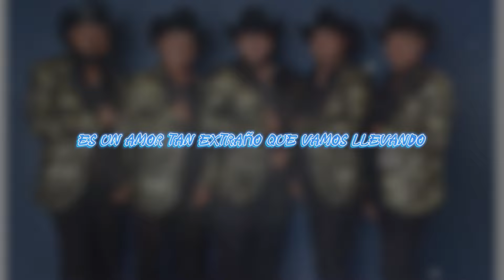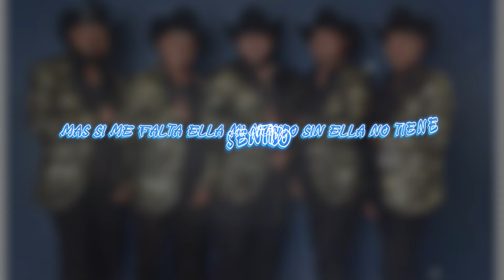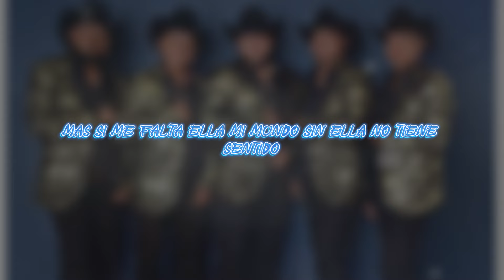Los Gatos Del Norte | Entre Golpes Y Besos (LETRA) | 2024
CANCIÓN:  Entre Golpes Y Besos (LETRA) | 2024  DE: Los Gatos Del Norte